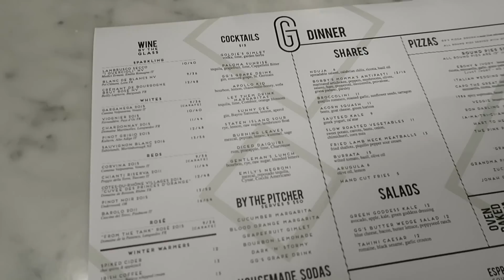BYE NEW YORK :'-( ☀︎ Dit gebeurt er als je vlogt in New York #21 (part 2)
WONEN IN NEW YORK VLOG #21 - part 2. De allerlaatste vlog uit New York! Gelukkig niet de laatste video uit NY want ik heb nog een tips/bucketlist video op de planning en een experimentje!

Uploadschema:
Iedere maandag/dinsdag een ditgebeurterals experiment
Iedere donderdag een weekvlog (gefilmd van woensdag t/m dinsdag)

Heb je suggesties of ideeën voor experimenten die ik kan uitvoeren? Laat een reactie achter onder een video of reageer via Instagram: @marijenyc.

DIT GEBEURT ER ALS filmpjes zijn videoverslagen van experimenten die ik zelf heb uitgevoerd. Ik ben nieuwsgierig aangelegd,, doe graag onderzoek en kijk vervolgens hoe ik de dingen zelf ervaar. Dit kan uiteenlopen van een dag op M&M's leven tot de 30-day squat challenge testen tot een week lang op blote voeten lopen. Vaak serieus bedoeld, vaak ook niet. Je mag mijn mening voor waarheid aannemen, maar ik zou het niet doen als ik jou was ;-). Ik hoop wél dat je het leuk vind om te kijken.